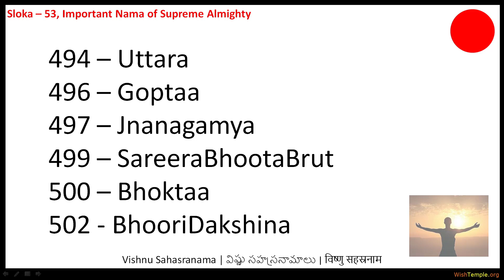53 Uttara Gopatih Goptaa JnaanaGamyah Puraatanah Sareera BhootaBhrut Bhokta Kapeendra BhooriDakshina